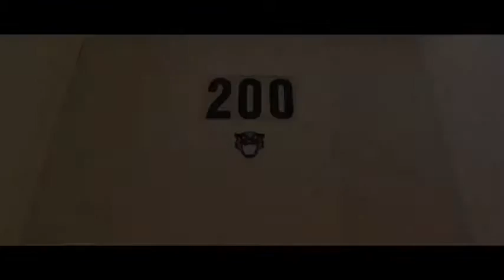KINJAZ : THE DOJO - SUPERSTARZ